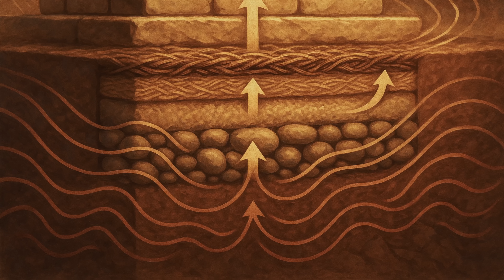How Did Humans Survive Deadly Earthquakes in the Stone Age?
How did Stone Age families survive deadly earthquakes?

The ground begins to tremble beneath the ancient settlement as a massive earthquake strikes the Anatolian plateau. Yet when the shaking stops and the dust settles, a cluster of stone houses, built 9,000 years ago, still stands intact while modern concrete buildings around them lie in ruins. How did our ancient ancestors create earthquake-proof architecture that puts modern engineering to shame?

This documentary uncovers the lost seismic engineering of our ancestors. We explore the archaeological evidence from sites like Çatalhöyük, Jericho, and the 11,500-year-old temple of Göbekli Tepe to reveal how prehistoric builders mastered base isolation, flexible joints, and community-wide seismic planning. Discover the ingenious techniques that allowed ancient structures to survive thousands of earthquakes by learning to dance with the earth, rather than fighting against it.

0:00 Introduction
0:47 Early Settlements in Earthquake Zones
1:55 The Emergence of Earthquake Resistant Building
2:58 Base Isolation Systems at Jericho (8000 BCE)
4:01 Flexible Joint Technology & Stone Walls
4:54 Advanced Pillar Systems at Göbekli Tepe
6:15 Community-Wide Seismic Planning
7:02 Material Selection & Composite Construction
9:07 Roofing Systems & Maintenance Networks
10:47  Knowledge Preservation & Social Organizations
12:52 The Decline of Earthquake Resistant Architecture
16:08 Legacy of Ancient Seismic Engineering